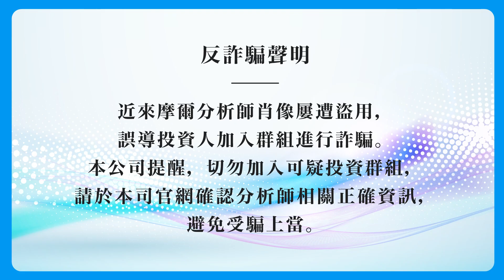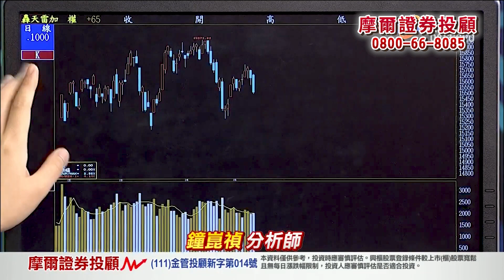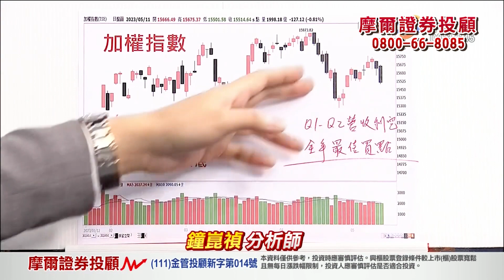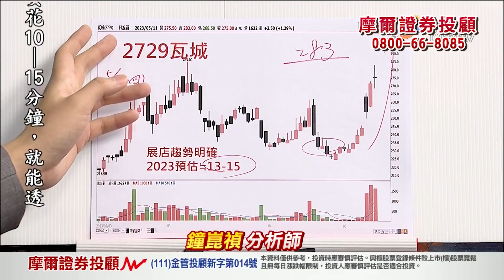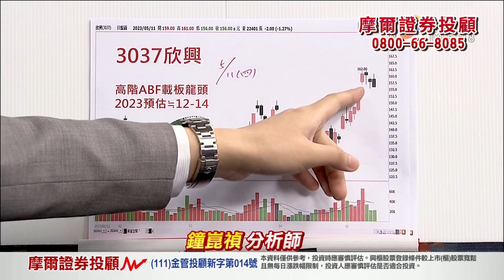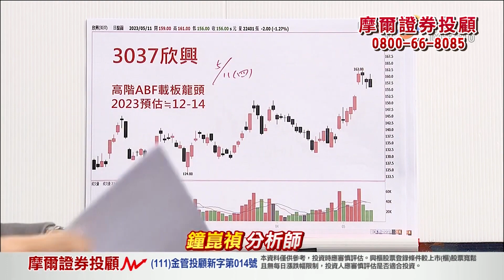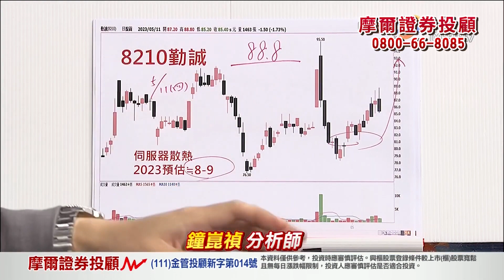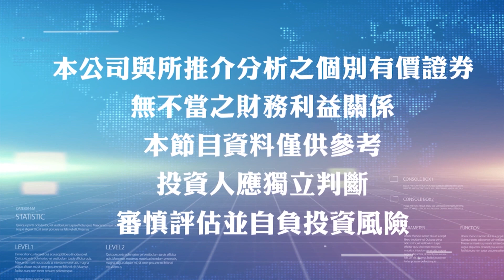2023.05.12【盤前解析】【四月營收衰退股 該如何檢視】真投資 鐘崑禎分析師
盤前解析
《真投資 鐘崑禎》

Q1-Q2
是多數產業谷底
營收爛理所當然
但只要
2023預估數字夠強
單月、單季營收衰退
所造成的下跌
就是最好的買點
例如
今天節目中的這２檔
6669緯穎
9939宏全

以及
在四月底預告
今天盤前特別再強調
數字夠強的餐飲股
【2429瓦城】
大漲半根漲停
最高２７３
【2727王品】
大漲近半根漲停
最高３３８

掌握〔產業＋數字〕
除了
低接便宜好股票
也能在強勢族群中
輕鬆挑出補漲股

懂了吧

或搜尋@WE178
更歡迎直接加入我們行列，一起操作